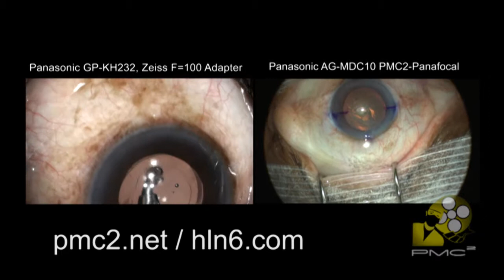Panafocal Surgical Microscope Adapter VS Conventional Zeiss F=100 Adapter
A side by side comparation beetewen our PMC2 Panafocla adapter and a regular F=100 adapter. Noticed even we used both of our Panasonic cameras how wider the field of view is in the Panafocal adapter with the AG-MDC10 camera head